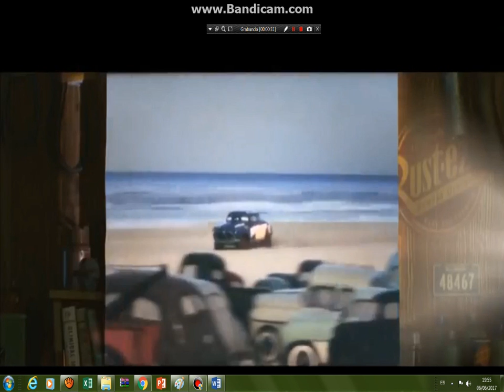Cars 3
llolll soy troll y mis videos a veces son basura pero despues sera mejor